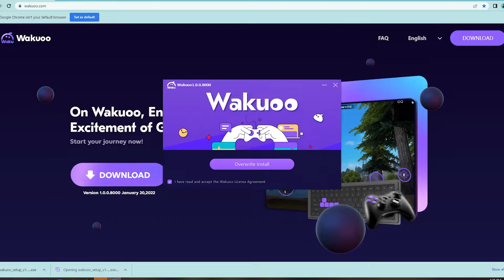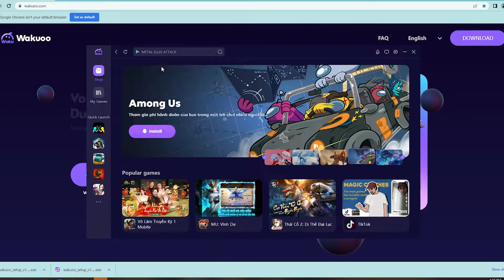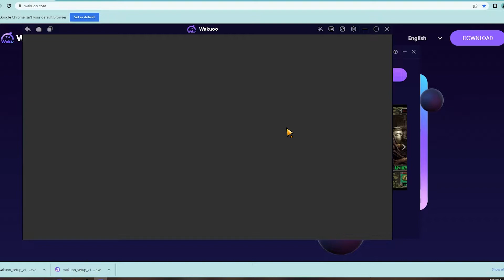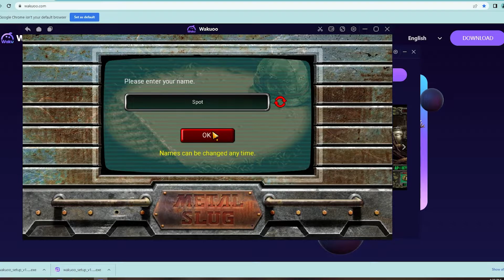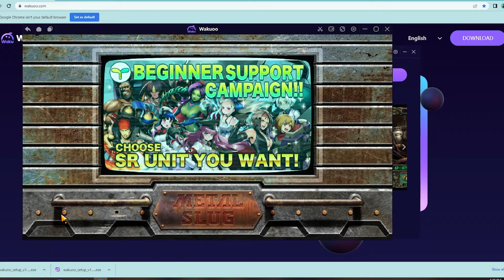METAL SLUG ATTACK PC - Cách tải & chơi mượt trên Máy tính/ Laptop Windows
Link tải nè 😘 💖 Link tải giả lập 2022 mới nè METAL SLUG ATTACK PC là game hàng đầu hiện nay và bây giờ bạn có thể tải cho máy tính Windows/ Laptop.
▶️ Link tải giả lập 😍 Click là tải luôn

0:00 giới thiệu METAL SLUG ATTACK PC
0:18 hướng dẫn
1:09 cách tải phần mềm
1:15 cài đặt
1:37 bắt đầu sử dụng
2:03 đăng nhập google
2:08 mở ch play
2:03 tải METAL SLUG ATTACK trên PC
2:25 mở METAL SLUG ATTACK PC Windows
3:02 Trải nghiệm METAL SLUG ATTACK trên Máy tính